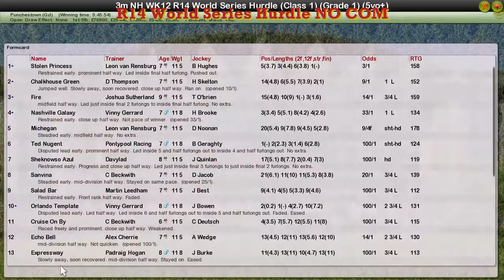NH WK12 R14 World Series Hurdle